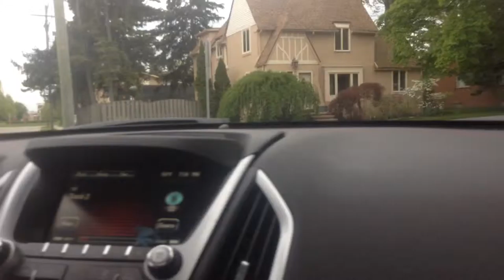jax car wash